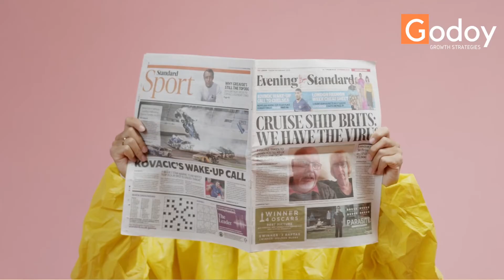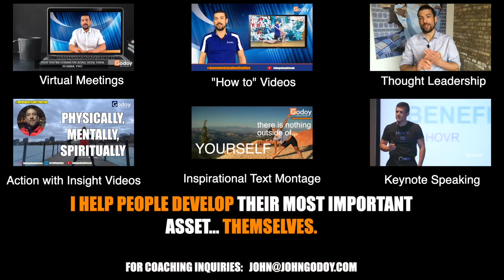NEWS BRINGING YOU DOWN? NOT IF YOU GO ON A MENTAL DIET!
Do you ever feel nervous, anxious, and fearful because of all the uncertainty that is going on around you with this pandemic? Do you get headaches, feel the pangs of stress, and sometimes feel like the wind has been taken out of your sails? A lot of that is a physical manifestation of what is going on it your head. And that is influenced significantly by what you choose to put in it. It’s time for a Metal diet!